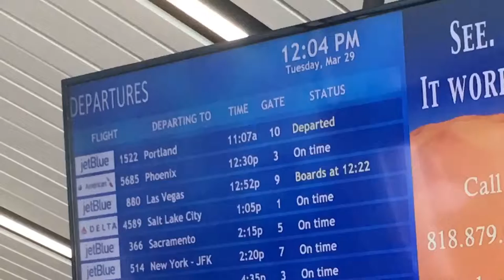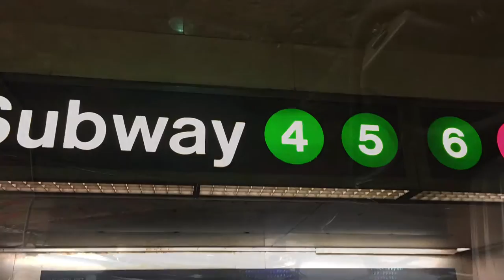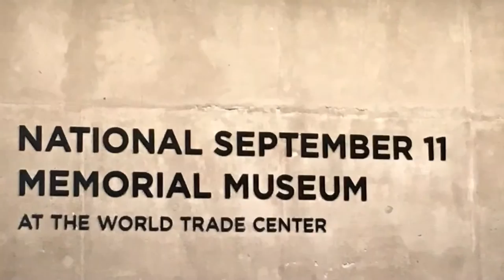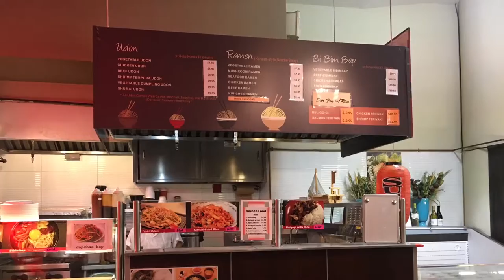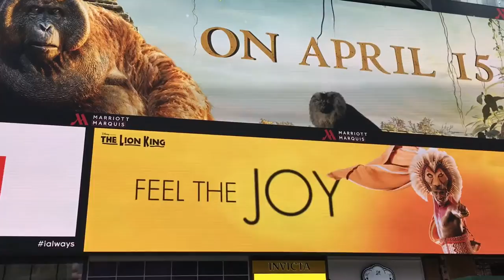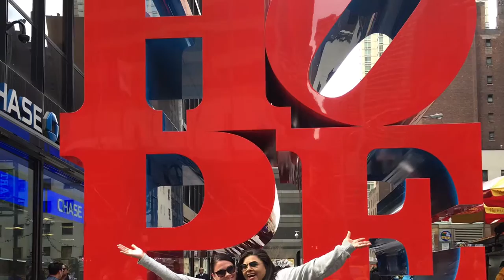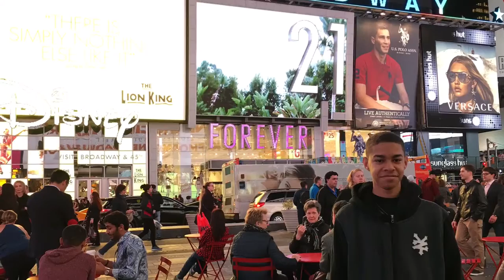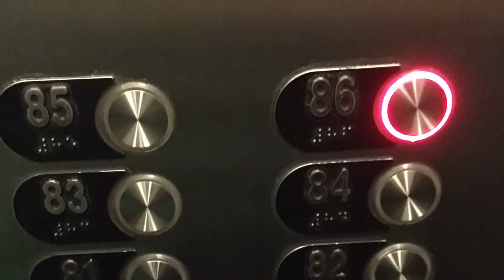New York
This was my first trip to New York. We had so much fun. the video is kind of long.